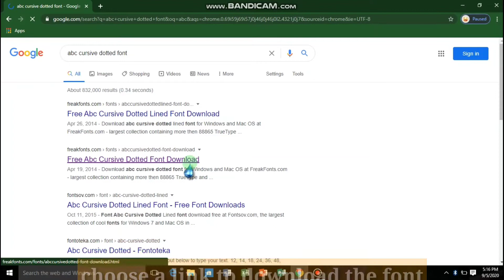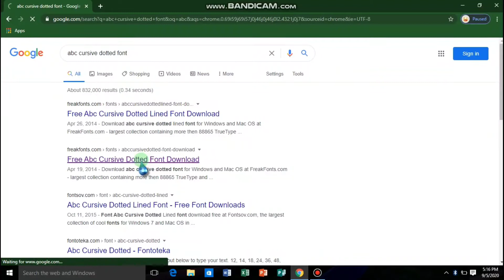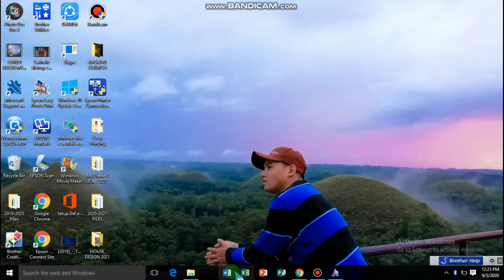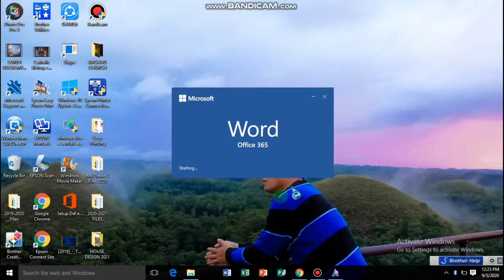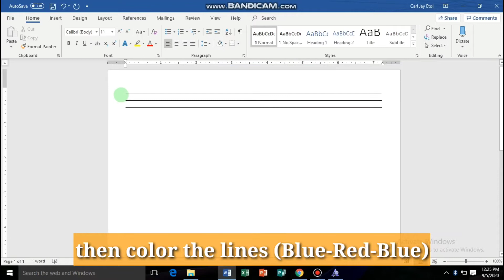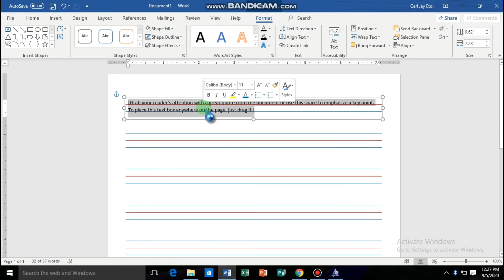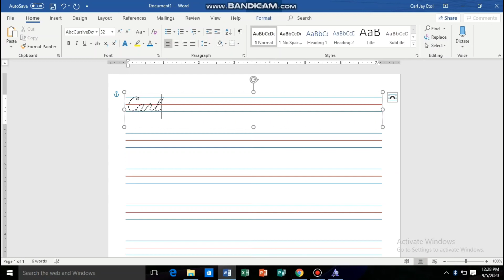Paano gumawa ng Dotted Name Tracing sa Microsoft Word? | Tutorial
cursive and single stroke for K-3.
Easy steps 😀 watch till the end 😊